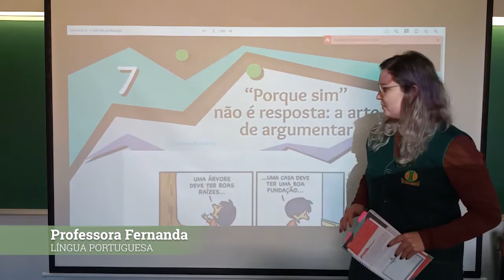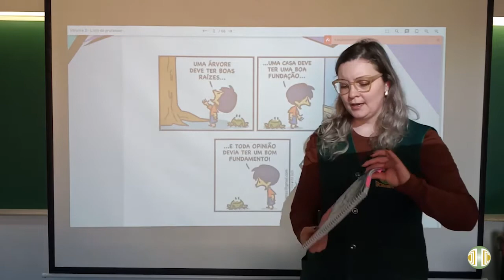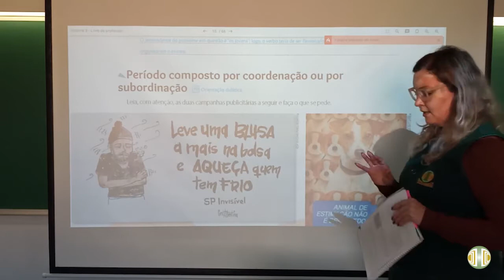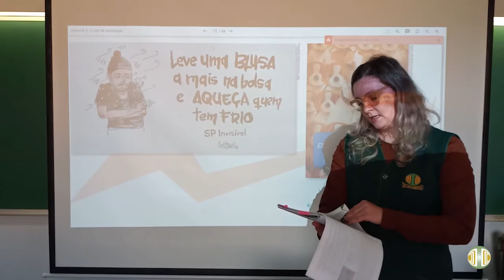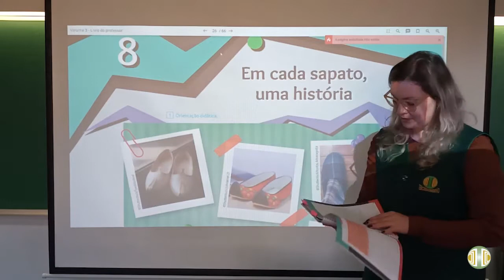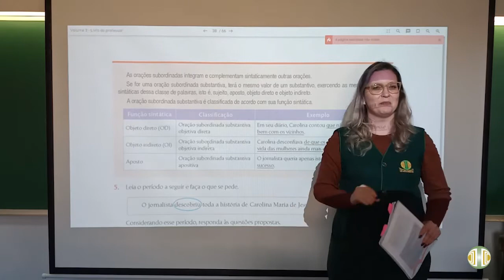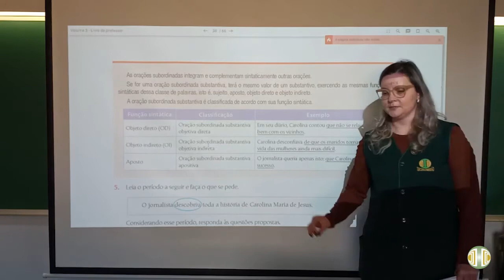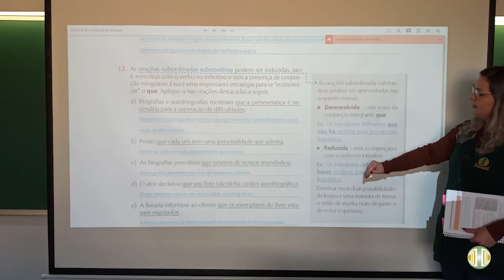8° ANO - Língua Portuguesa - Volume 3 - Revisão